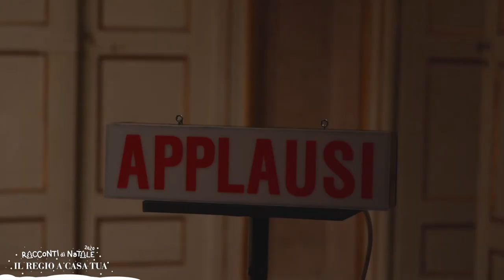Il Regio a casa tua | Babbo Natale e la Befana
Dal Teatro Regio di Parma ecco Babbo Natale e  la Befana. I due, invitati con un trabocchetto a una trasmissione televisiva, resteranno intrappolati nello studio e saranno costretti a cavarsela da soli, aiutandosi l’un l’altro, per non arrivare in ritardo all’appuntamento con i bambini di tutto il mondo salvando così il Natale e l’Epifania. Lo spettacolo, diretto da Mario Mascitelli, è rivolto ai piccoli dai 4 ai 10 anni e vede in scena lo stesso Mascitelli con Mario Aroldi, Chiara Casoli e Gabriella Carrozza, con Silvia Santospirito al pianoforte. Buona visione!